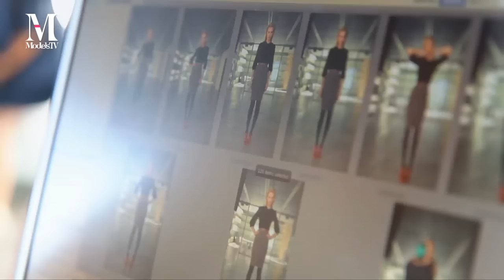Models TV - galit gutman - CrazyLine winter 2011/12